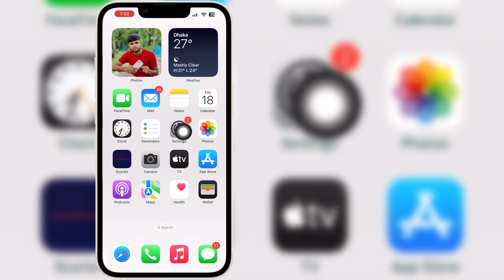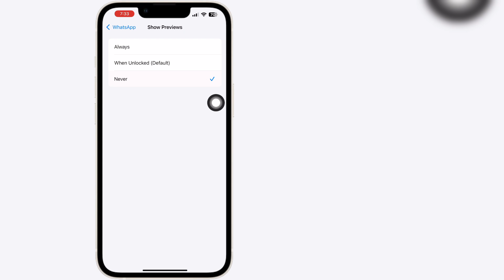iPhone တွင် အမည်သတိပေးချက်များကို ဖျောက်နည်း whatsapp အသိပေးချက် iphone တွင် အမည်ဝှက်ပါ။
iPhone | တွင် အမည်သတိပေးချက်များကို ဖျောက်နည်း ဗီဒီယိုကို သင်ရှာဖွေနေပါက  whatsapp အကြောင်းကြားချက် iphone တွင်အမည်ဝှက်ပါ၊ ဤတွင်ဖြစ်သည်။

 ဤဗီဒီယိုတွင် iPhone | အမည်သတိပေးချက်များကို ဝှက်ထားနည်းကို ပြသပါမည်။  whatsapp အသိပေးချက် iphone တွင် အမည်ဝှက်ပါ။  ဗီဒီယိုကို အဆုံးထိကြည့်ဖို့ သေချာပါစေ။  iPhone | တွင် အမည်သတိပေးချက်များကို ဖျောက်နည်း သင်လေ့လာနိုင်မည်ဖြစ်ပါသည်။  whatsapp အသိပေးချက် iphone တွင် အမည်ဝှက်ပါ။  အဲဒါက သင့်ဖုန်းကနေ လုပ်ရတာ လွယ်ကူပြီး ရိုးရှင်းပါတယ်။

 စာရင်းသွင်းပြီး ကျွန်ုပ်တို့နှင့်အတူနေပါ။

 ကြိုက်တယ် | စာရင်းသွင်း | မျှဝေပါ။